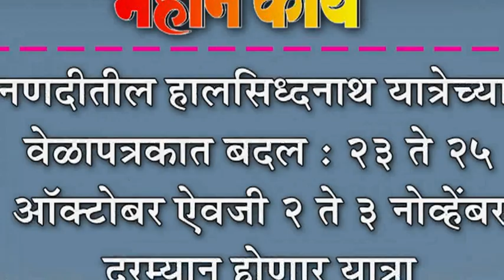बांधकाम कामगारांच्या प्रलंबित मागण्यासाठी, लाल बावटा बांधकाम कामगार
बांधकाम कामगारांच्या प्रलंबित मागण्यासाठी, लाल बावटा बांधकाम कामगार संघटनेच्यावतीन कोल्हापूर येथे आज सहाय्यक कामगार आयुक्त कार्यालयावर विराट मोर्चा